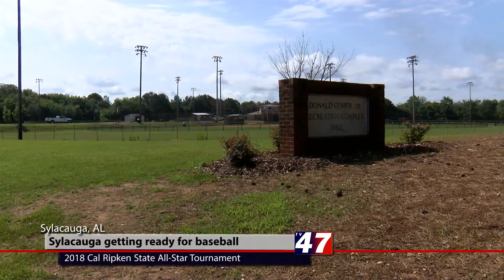Sylacauga hosting 2018 Cal Ripken State All Star Tournament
Sylacauga Cal Ripken is getting ready to host the upcoming 8 year old Cal Ripken State All Star Tournament.